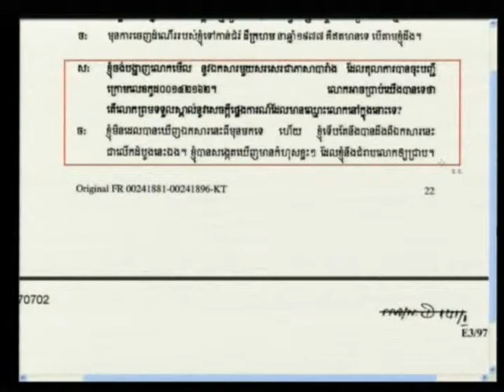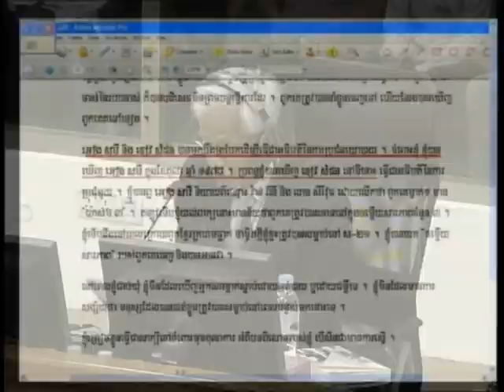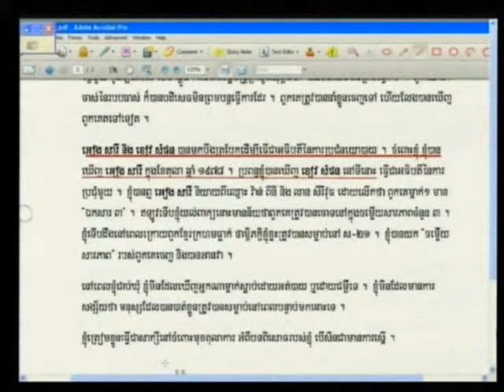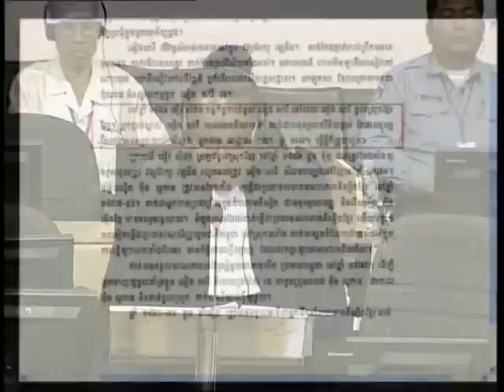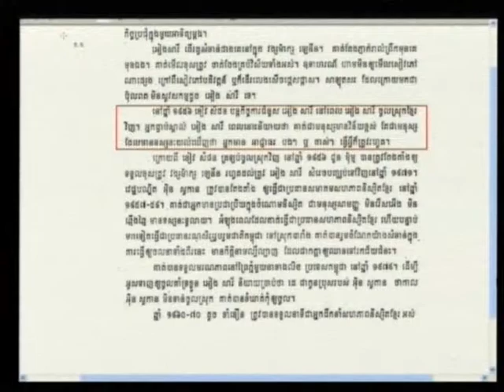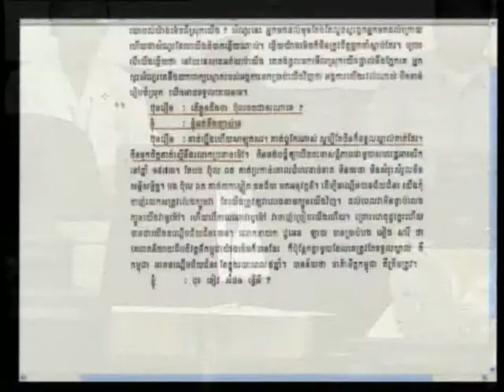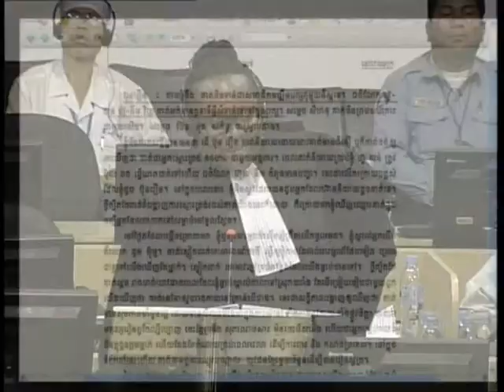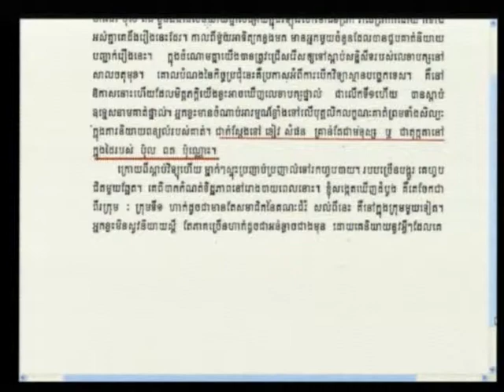E1 107R 2012 08 14 S3 FL KH Pub